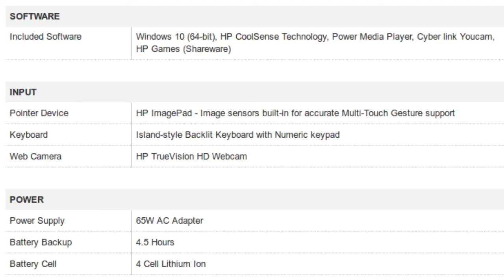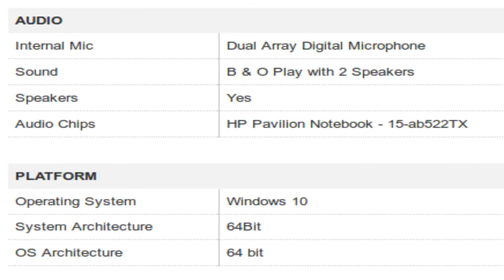HP Pavilion15 AB 522TX T0Z73PA Core i5 Notebook Specification [INDIA]